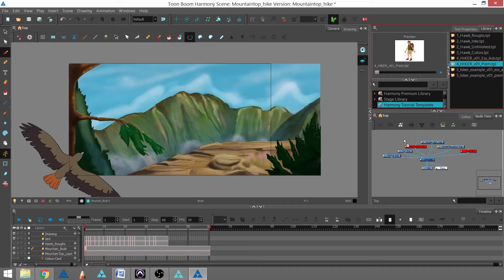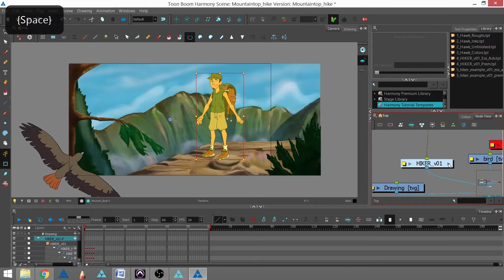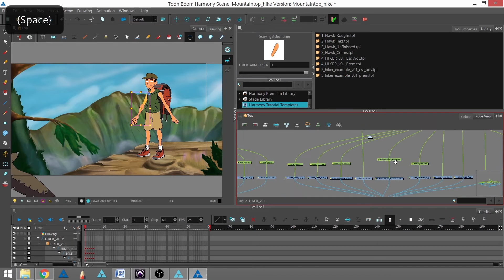How to Animate a Cut-Out Puppet Using Harmony Premium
In this topic you will learn how to import templates in the Node view and see your scene elements in a node system with Harmony Premium.

Haven't tried Harmony Premium yet?